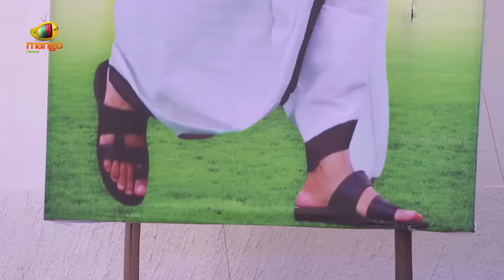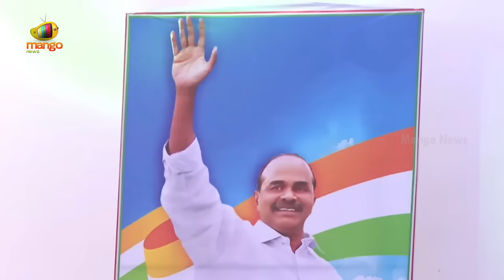CM Revanth Reddy Strong Counter To YS Jagan At YSR 75th Jayanthi Celebrations | Congress | YSRCP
CM Revanth Reddy Strong Counter To YS Jagan At YSR 75th Jayanthi Celebrations. Andhra Pradesh Congress Committee President YS Sharmila Organizes 75th Birth Anniversary Celebration of Former Chief Minister Y. S. Rajasekhara Reddy at CK Convention, Mangalagiri. Telangana CM Revanth Reddy, Deputy CM Mallu Bhatti Vikramarka, and Other Congress Leaders Attend the Event.